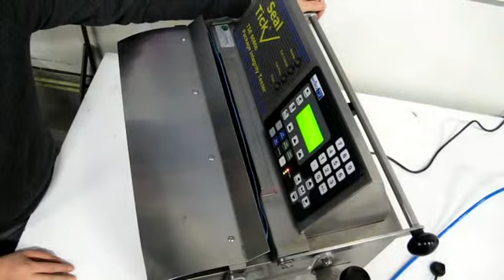Package integrity tester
This video illustrates the correct manner to replace the bag.